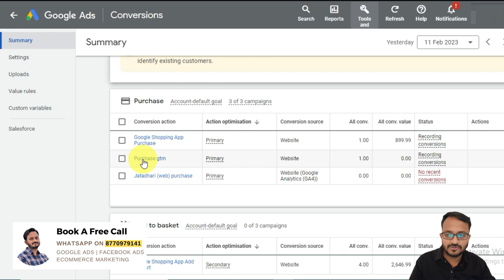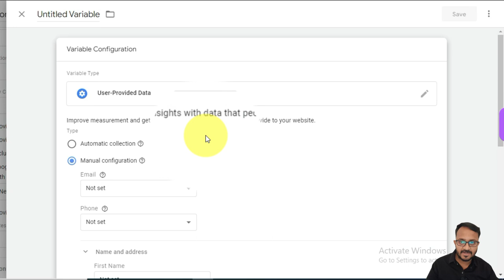Setup Enhanced Conversions Google Ads for Shopify & Woocommerce using Google Tag Manager [2023]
In this video, we'll take you through the step-by-step process of setting up enhanced conversions in Google Ads for Shopify and WooCommerce. We'll cover everything from creating a Google Tag Manager account to installing the tag on your website and setting up conversion tracking.

By the end of this video, you'll have a complete understanding of how to set up enhanced conversions for your e-commerce store and start seeing real results from your advertising efforts. Whether you're new to Google Ads or a seasoned pro, this video will give you the knowledge and skills you need to take your online sales to the next level.

So, if you're ready to start maximizing the return on your advertising investment, watch this video now!

🔥Benefits (All FREE)
1 Attend Live session on digital marketing
2 Chat with other digital marketers
2 Share your digital marketing problems
3 Get digital marketing Valuable Knowledge